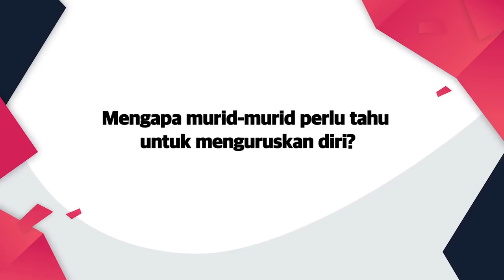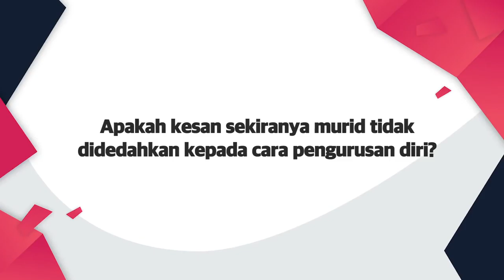DidikTV Kaunselor Anda Eps 100 | TIP SEK RENDAH - PANDUAN PENGURUSAN DIRI